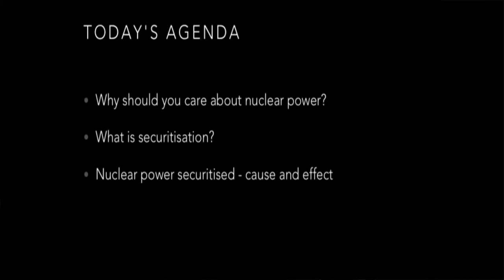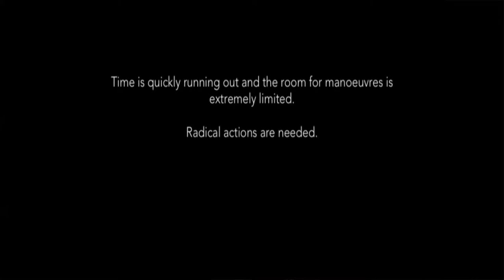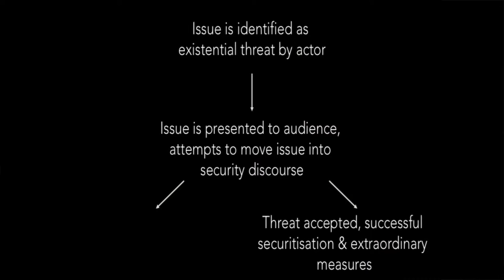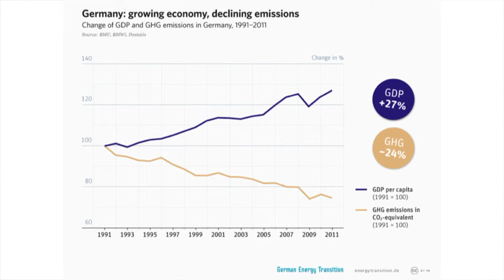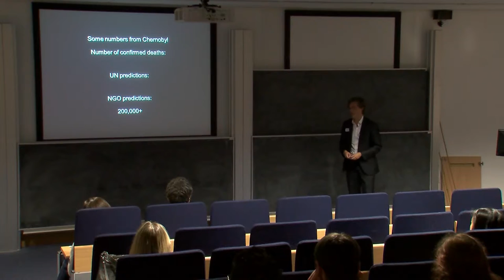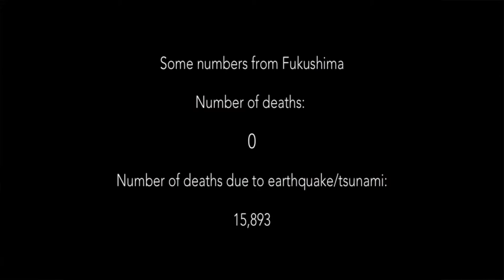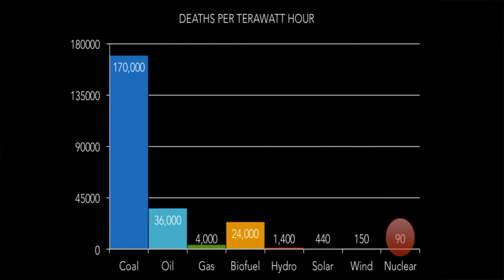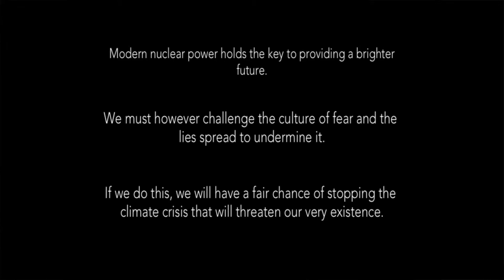Securitisation of Nuclear Power - John Lindberg - Let's Talk About [X] 2016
John Lindberg, 4th year MA Politics student, School of Social and Political Sciences, University of Glasgow